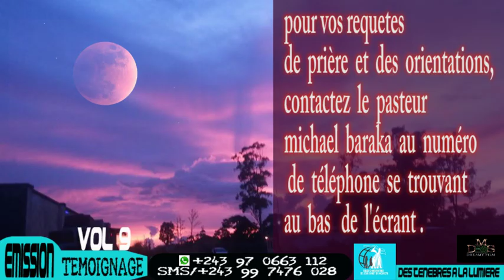Témoignage de frère Paul kalumba ex occultiste vol 9